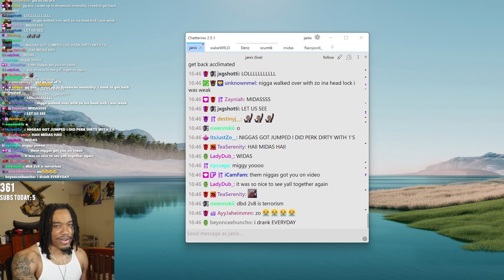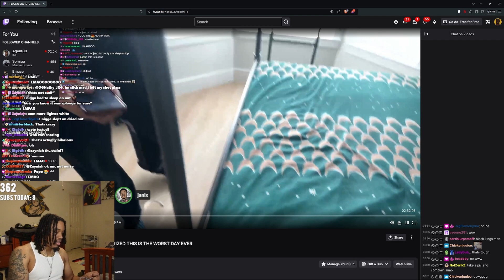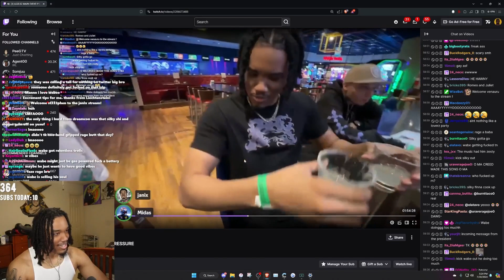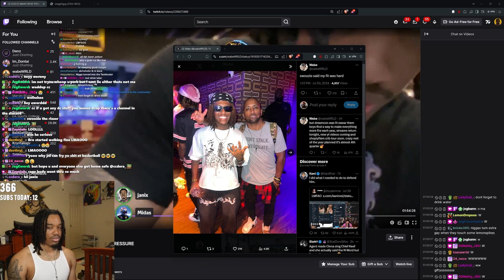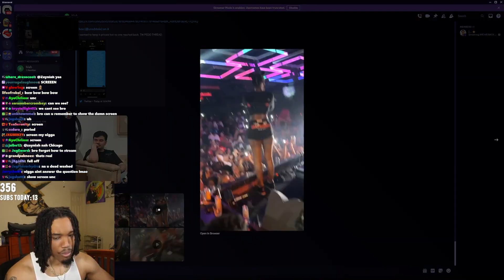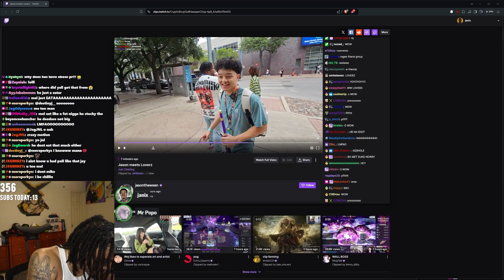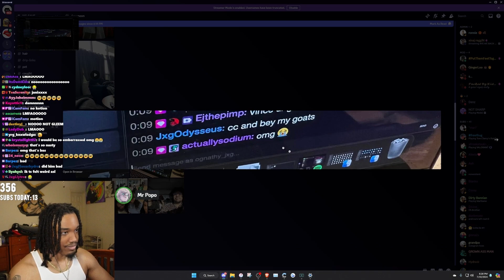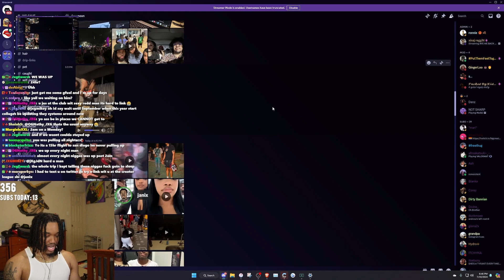DREAMCON 2024 RECAP